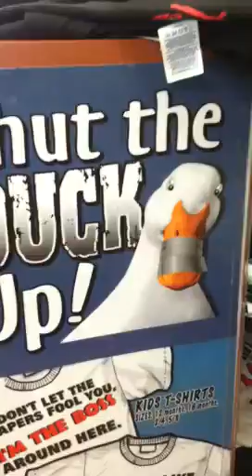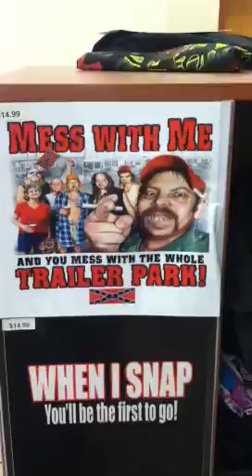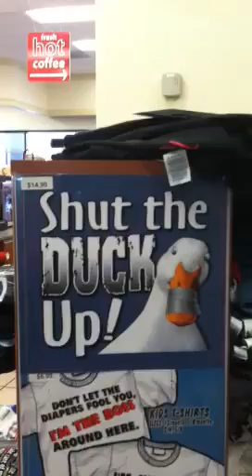Tour blog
Montovallo, Alabama, spoken nerd, tour, Nashville,  eclipse, duck,  truck stop, styles